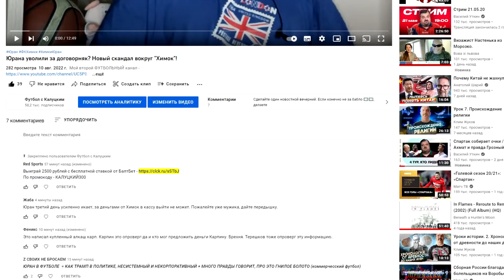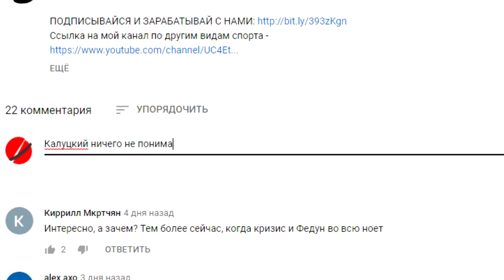В "Спартаке" хорошие новости! Мозес вернется уже в октябре!